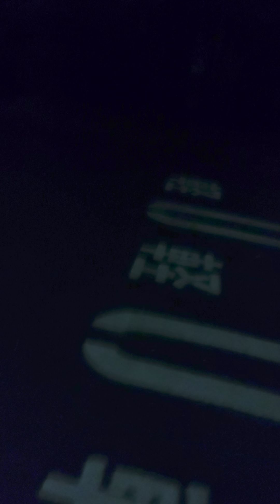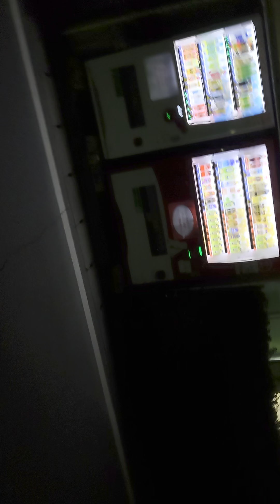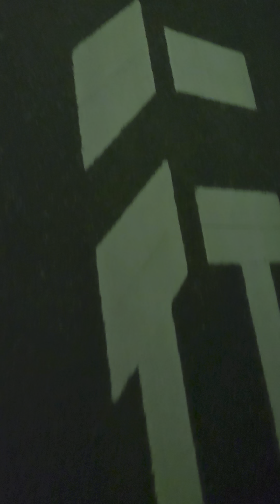夜に見る久留米市のサクラ 暗すぎて認識しづらい💦